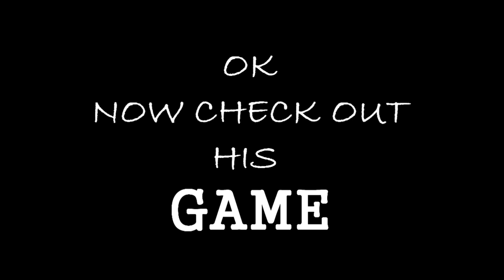Tony Farmer (Collapsed) Story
Tony Farmer assaulted a young lady, dragged her by her hair outside the building and then took her cell phone, bank card, computer and car keys. He was also charged with intimidation for sending threatening text messages and voicemails to her.

Several NCAA Division One powers, including Michigan State, Illinois and Xavier, were recruiting him, Farmer was an all-state pick in his junior year and considered one of the top 100 recruits in the country.

Farmer was an all-state pick in his junior year and considered one of the top 100 recruits in the country.